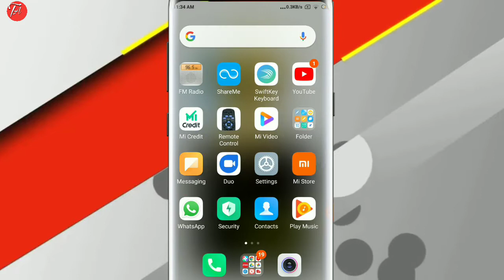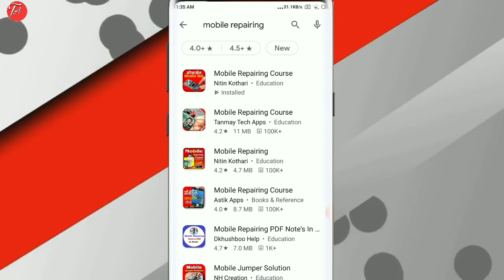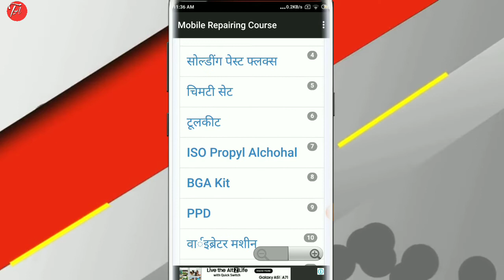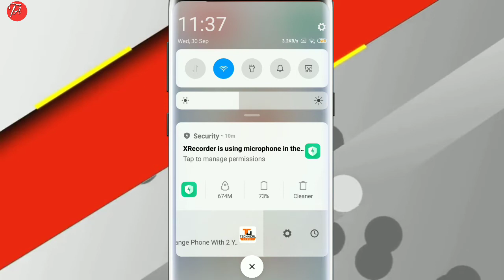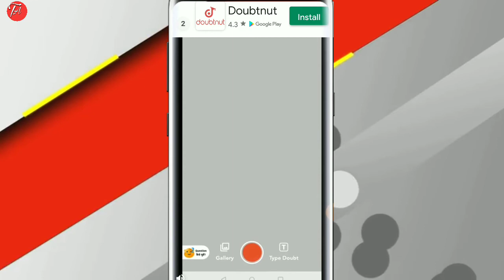Mobile repairing complete coarse full video in hindi||mobile repairing app hindi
Hello friends aaj ki is video me maine apko bataya hain aap mobile repairing ka kam ek app ke jariye kaise sikh sakte ho

Your Queries;